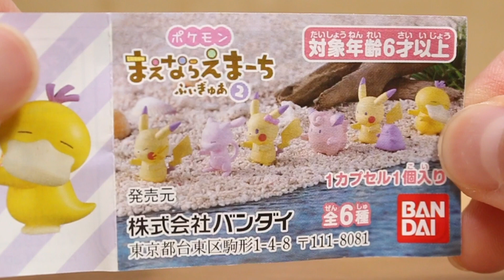【すみっコぐらし Stop Motion アニメ 】だれかいる？ 角落生物 fromegg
すみっこぐらしのオリジナルストップモーションアニメ(原創的角落生物動畫)です。
ポケモンの新しいガチャガチャのフィギュア(まえならえまーち２)を使って、お話を作ってみました(*´∇｀*)タイトルがホラーみたいですが、ホラーではないのでご安心ください(笑)